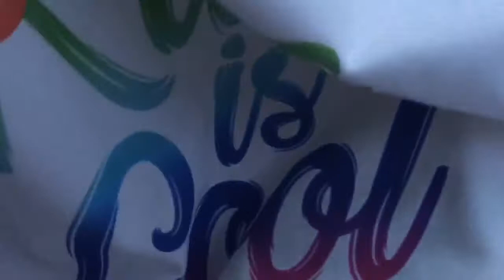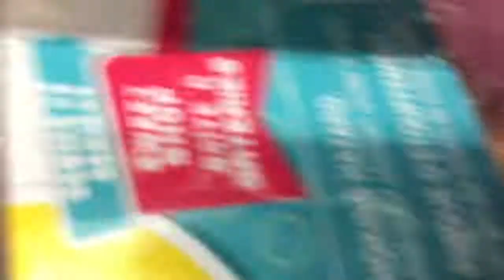VLOG|KITAISCOOL|12/28/17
Watch as I️ go on a amazing adventure in one day with my dad and my brother aka CoolKid.